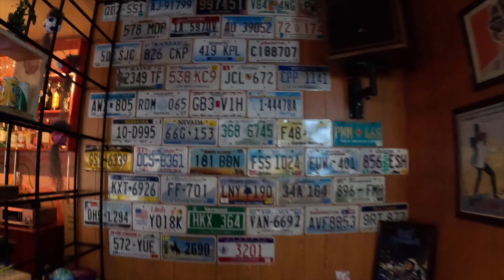This burger shack has a strange secret!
In this video I visit one of the best burger spots in Phnom Penh; "Garage Sale" but this burger shack has a strange secret...